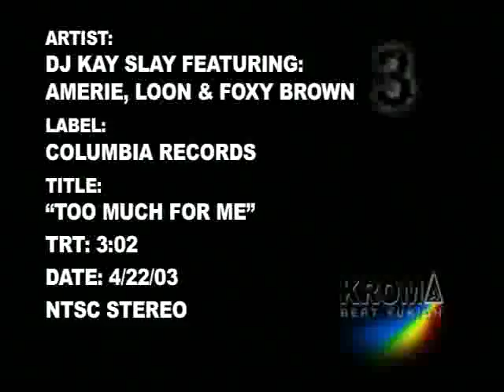"Can't Stop The Reign 2006"